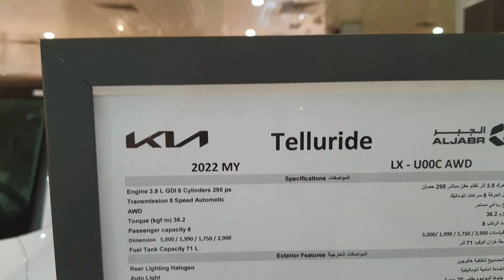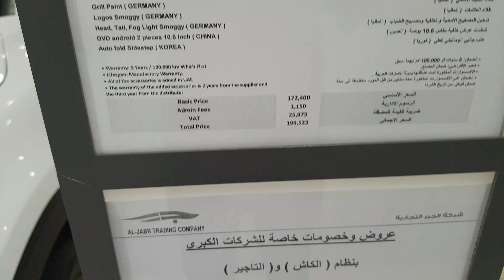KIA TELLURIDE 2023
The award winning 2023 Kia Telluride mid-size SUV is back and better than ever.  With 7-8 passenger seating capacity, best in class cargo space also available in AWD.